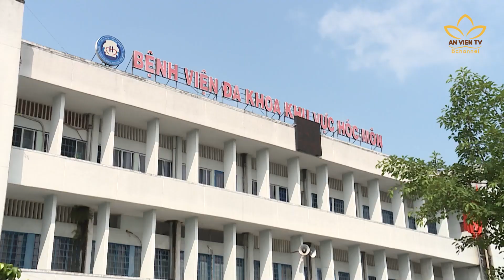Trải nghiệm thực tế và học tập tại Học viện Phật giáo | An Viên TV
Trải nghiệm thực tế và học tập tại Học viện Phật giáo.

Sáng ngày 29.07, trong chuyến nghiên cứu thực tế tại Thừa Thiên Huế, trường cán bộ quản lý giáo dục Thành phố Hồ Chí Minh đã kết hợp cùng Học viên Phật giáo Việt Nam tại Huế tổ chức cho học viên lớp Trung cấp Lý luận chính trị hành chính tại Đà Nẵng tìm hiểu thực tế và học tập tại Học viện.